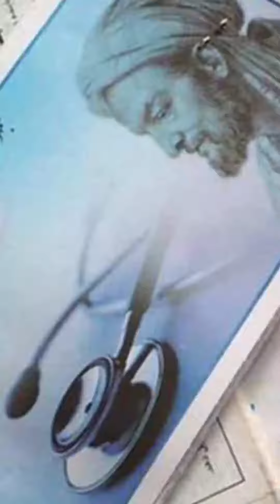بسته خبری ۲۰:۲۰ یکشنبه ۷ اردیبهشت ۱۳۹۹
در این بسته خبری، از افزایش تعداد مبتلایان کرونا در کرمان به 633 نفر تا تمدید مهلت تسلیم اظهارنامه‌های مالیاتی اصناف تا پایان تیرماه، می‌شنوید. اخبار شبانگاهی «کرمان نو» را ساعت ۲۰:۲۰ دقیقه هر شب در شناسه‌های ما در شبکه‌های اجتماعی تماشا کنید.